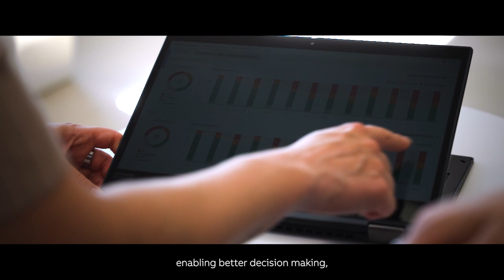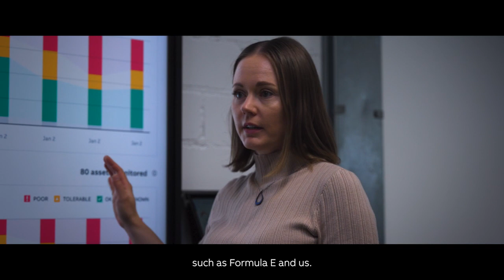Drivers of Progress – Episode 10 – Sustainable Logistics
The ABB FIA Formula E World Championship travels the globe demonstrating the power and possibilities of electric mobility. In one race season, the championship might travel up to 70,000 miles. As their logistics partner, DHL needs to meet this demand for transportation in a way that supports the sustainability. By partnering with ABB and their joint engagement in the Energy Efficiency Movement, DHL is able to benefit from our energy-efficiency expertise and powerful data analytics to reduce their carbon emissions and deliver the sport we all love in an increasingly sustainable way.